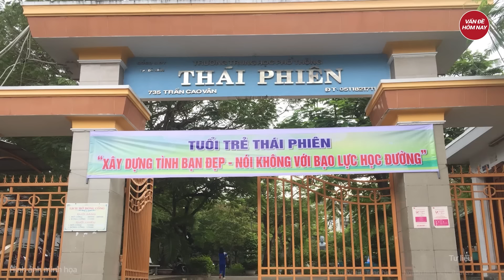Nỗi đau từ đống hoang tàn trận Đại hồng thủy 'nuốt chửng' thôn Kho Vàng, cuốn trôi người tận 150km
Tin tức mới nhất | Nỗi đau từ đống hoang tàn trận Đại hồng thủy 'nuốt chửng' thôn Kho Vàng, cuốn trôi người tận 150km
1 trận lũ lớn trên sông Chảy đã khiến 3 người THIỆT MẠNG và mất tích, 10 ngôi nhà tại thôn Kho Vàng bị cuốn phăng và hư hỏng hoàn toàn.